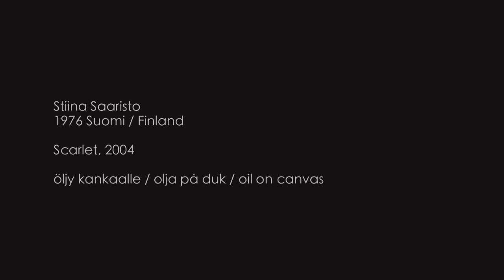Stiina Saaristo - Face to face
Haastattelu / Interview:
Stiina Saaristo
1976 Suomi / Finland

Scarlet, 2004

Face to face @ Kiasma 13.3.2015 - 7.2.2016